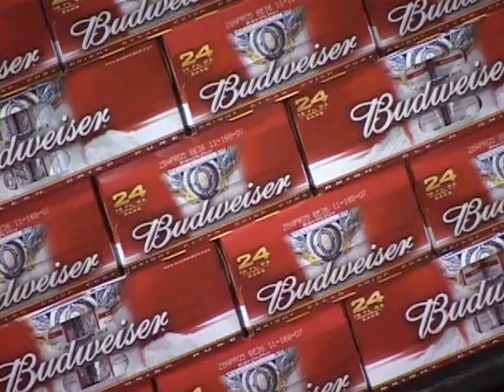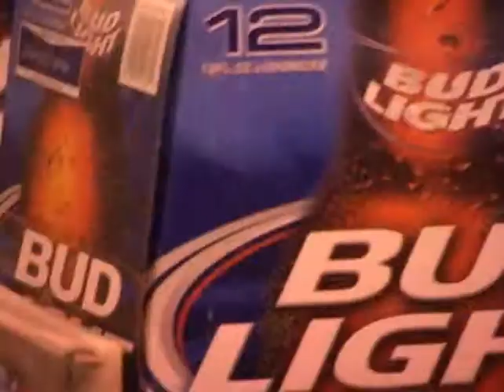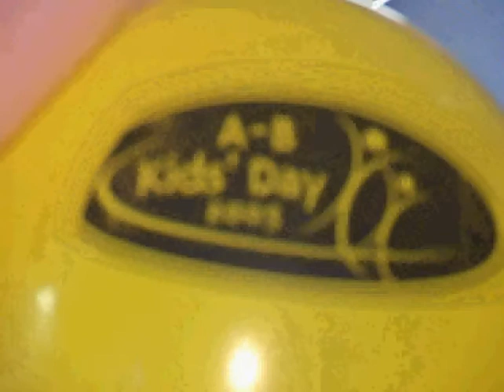Anheuser Busch Commerical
Filmed and made in 2005.